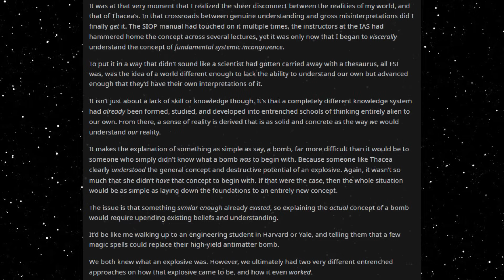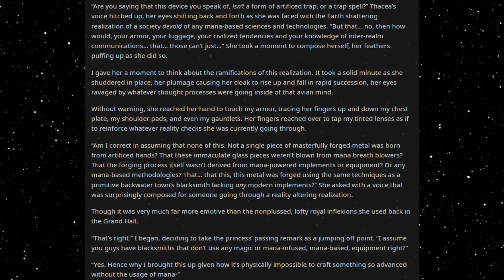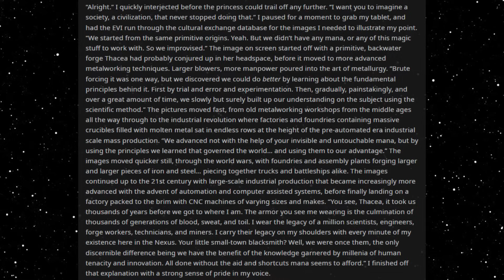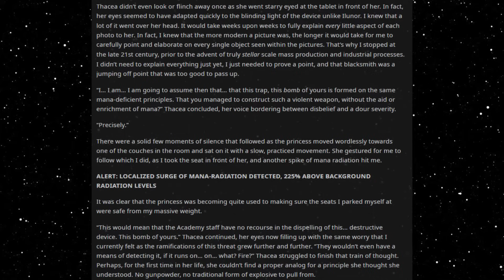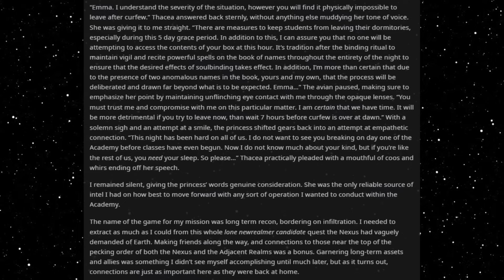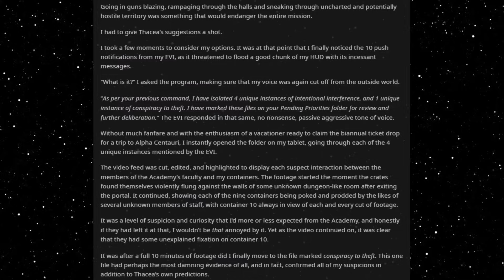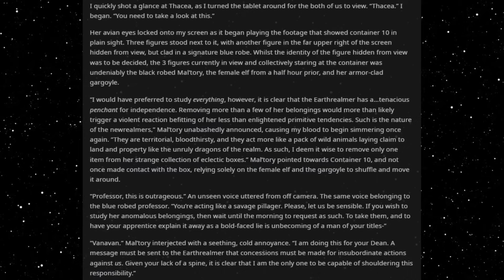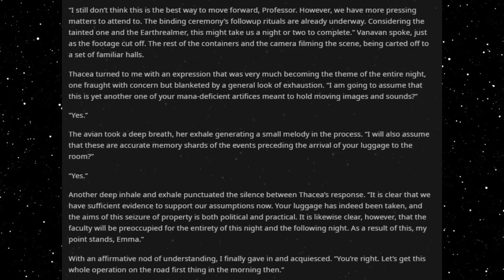Best HFY Reddit Stories: Wearing Power Armor To A Magic School (Part 12)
Fundamental Systemic Incongruence.